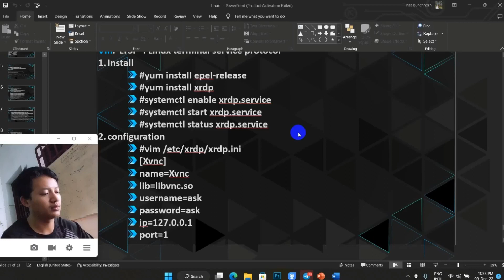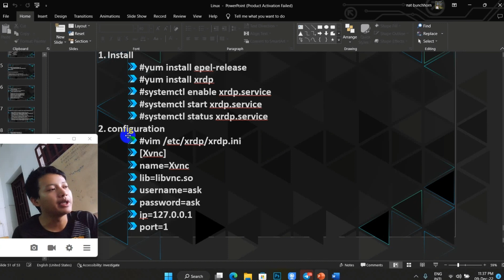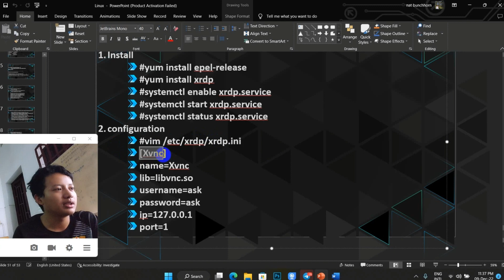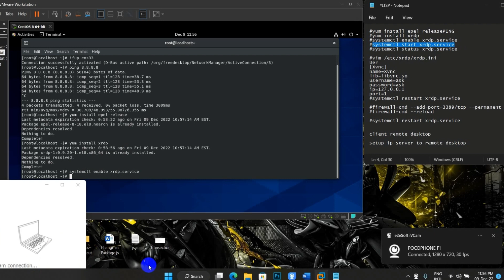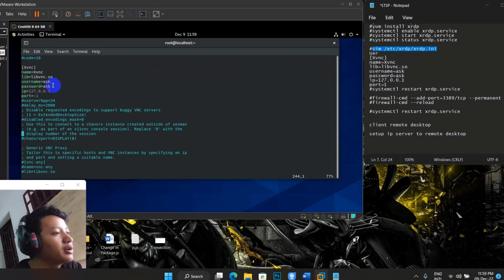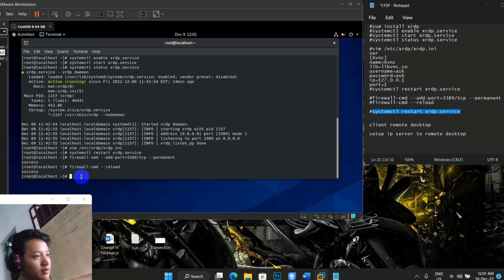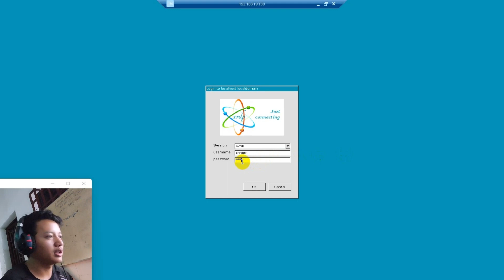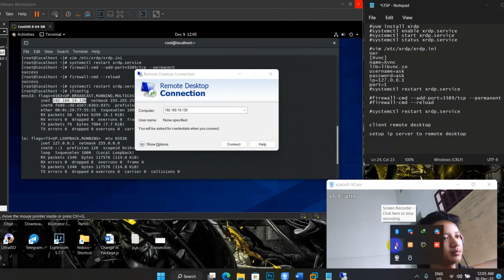Linux Terminal Server Protocol (LTSP)